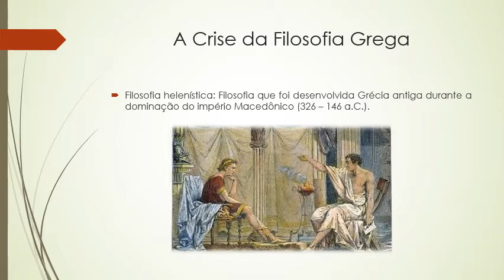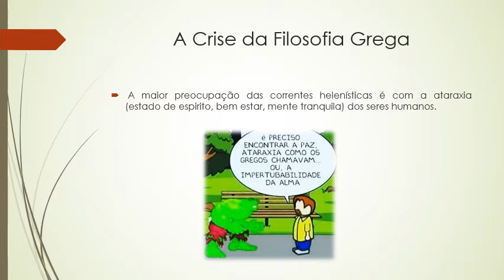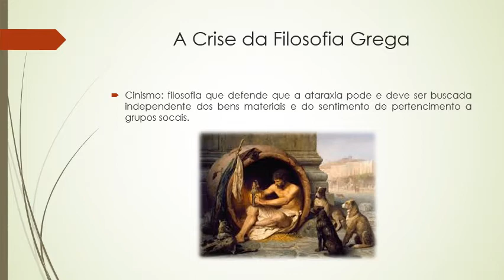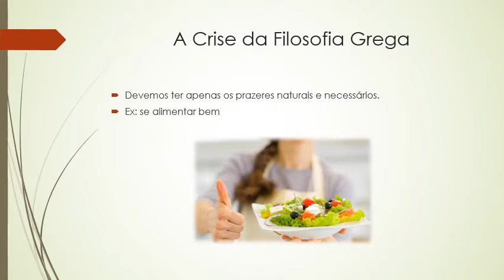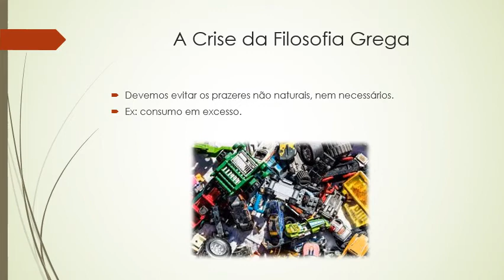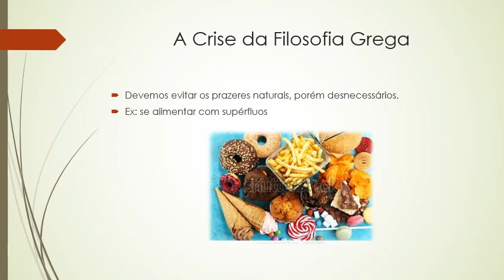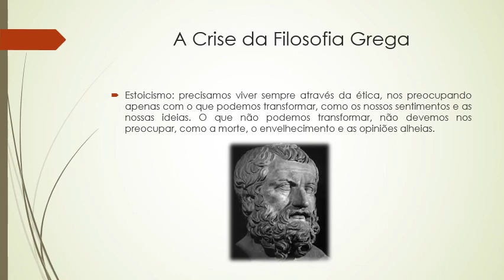A Crise da Filosofia Grega